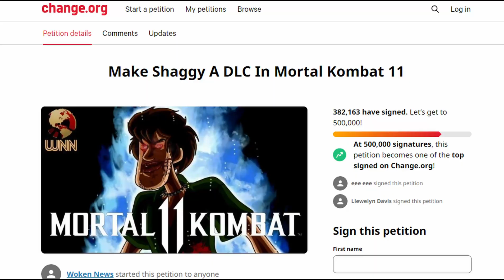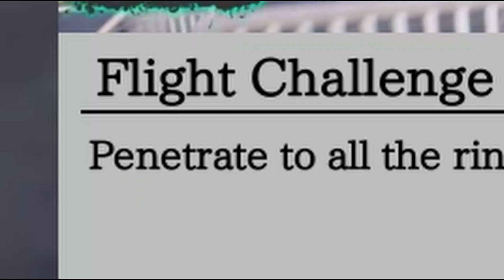Shaggy used 0.000001% Power to make this MOD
-here is the Shaggy Mod(very unstable even though it's just a skin)